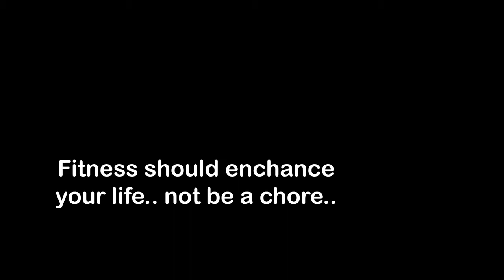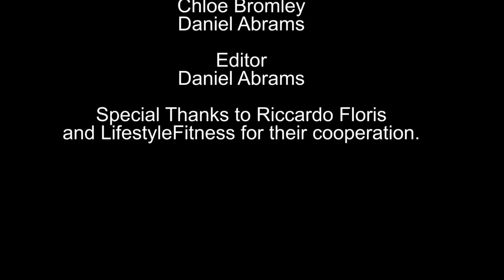Riccardo Floris Portrait Piece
Riccardo Floris lets us inside his fitness journey and lifestyle change in this portrait of the personal trainer.